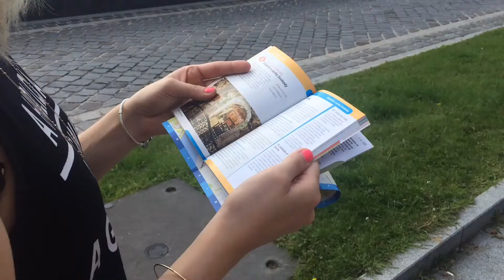Leni na cestách: Budapešť (Vlog)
3 dny v Budapešti :)